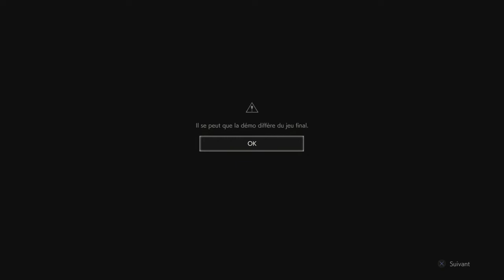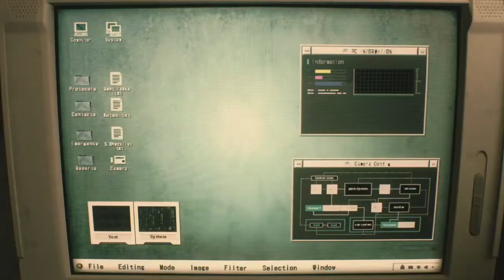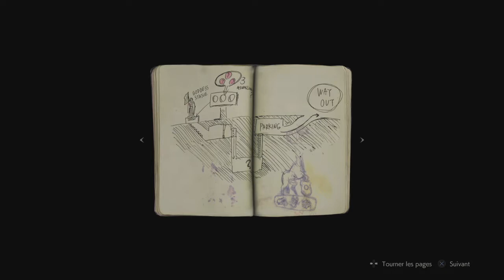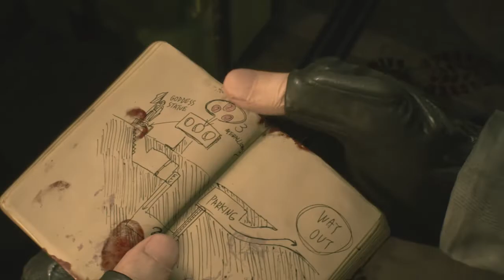RESIDENT EVIL 2 "R.P.D. Demo".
Resident Evil 2 est un jeu vidéo de tir à la troisième personne de type survival horror développé et édité par Capcom, sorti le 25 janvier 2019 sur Microsoft Windows, PlayStation 4 et Xbox One.